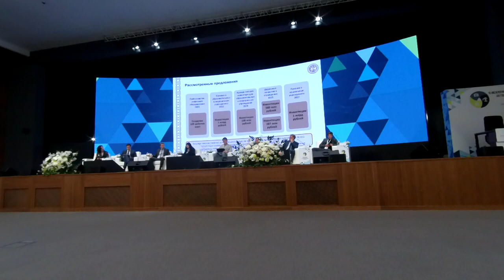Офсетный контракт 44-ФЗ: взгляд Госкомитета по закупкам Татарстан Руслан Сабиров #14